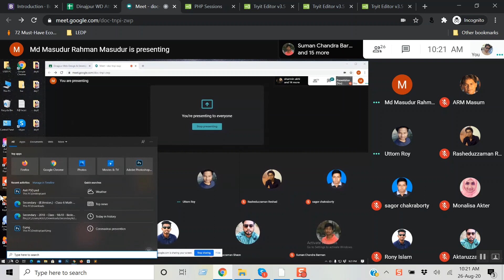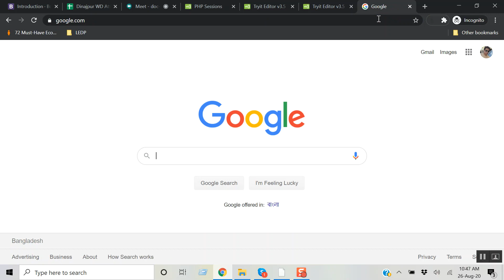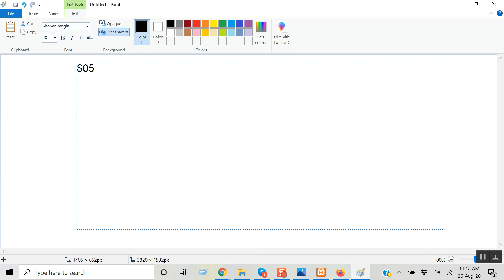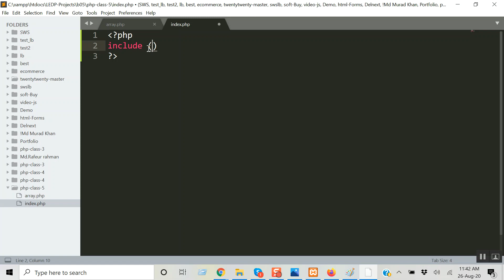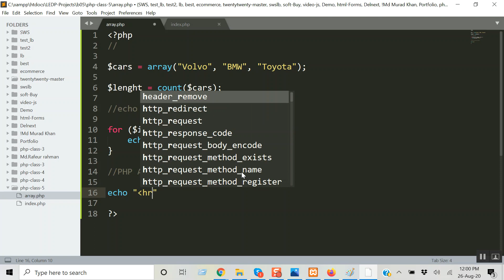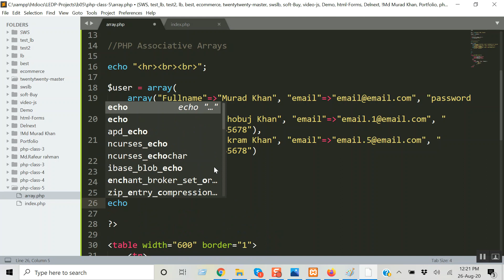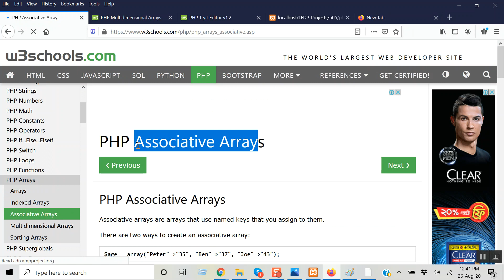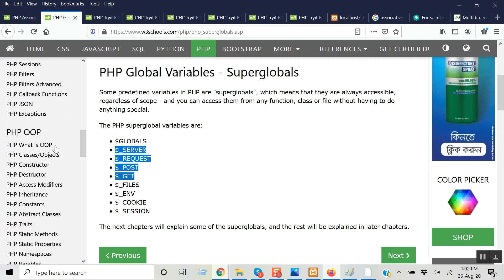Dinajpur Web Design Batch 05 | Day 41 | PHP Fundamental Class 5